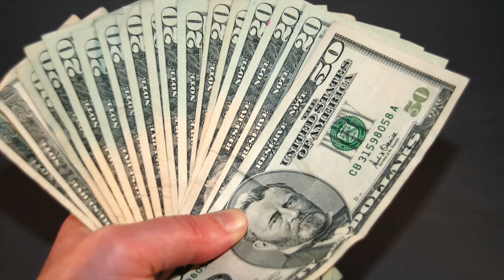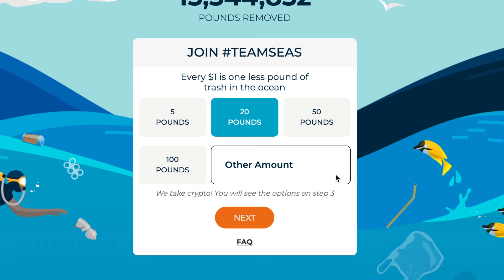TEAM SEAS!!!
TimeStamps:
-Video: 0:00
-Outro: 1:04